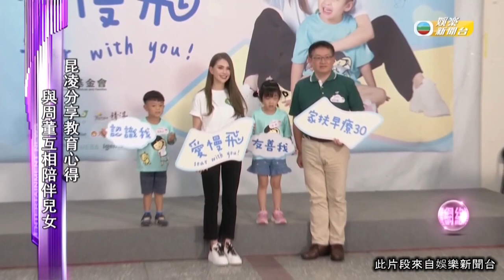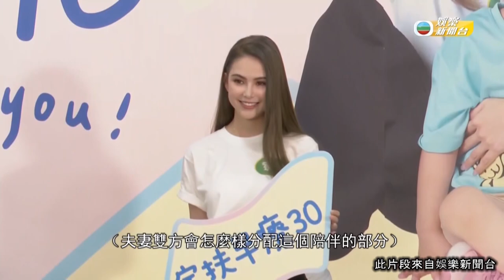娛樂新聞｜大牙爆料曾遭陳建州性騷擾，昆凌未有回應｜TVBUSA